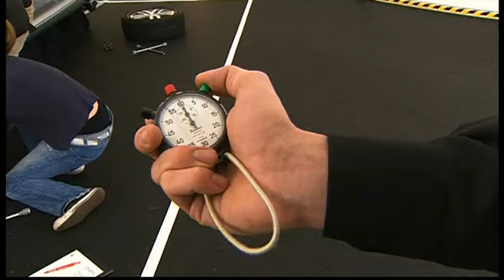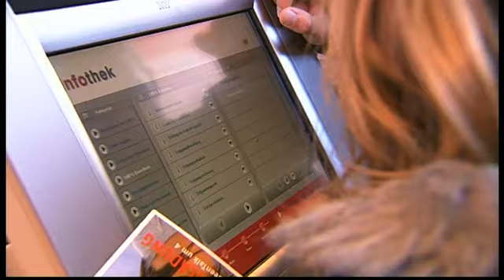Ideen Expo Hannover 2007 - Best of Day - Tag 3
Zusammenfassung der interessantesten Präsentationen des dritten Tages der Ideen Expo 2007 in Hannover.